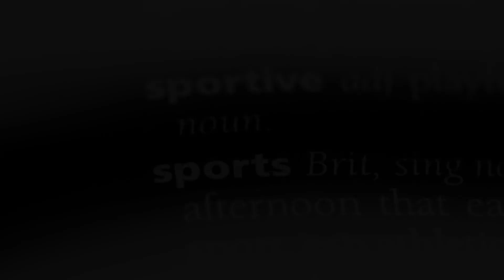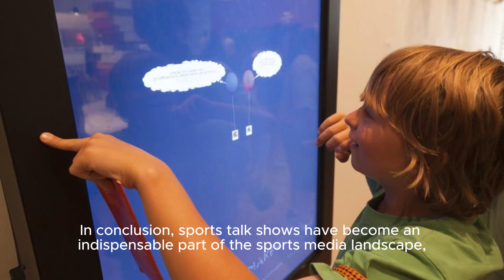Ufo Hunters: Alien Activity Witnessed By Hundreds *2 Hour Marathon* - History | Eep Into T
Title: Unveiling The Unexplained: Astonishing Ufo Sightings Through History Description: Join Us On An Extraordinary Journey As We Explore Some Of The Most Mind-boggling Ufo Encounters Throughout History. In This Two-hour Documentary Presented By The Renowned Team Of Ufo Hunters, Prepare To Be Astounded By The Incredible Testimonies Of Hundreds Of Witnesses Who Have Experienced Extraterrestrial Encounters Firsthand. From Otherworldly Sightings In Ancient Civilizations To Modern-day Encounters Captured On Camera, This Captivating Marathon Of Ufo Sightings Will Leave You In Awe. Explore The Mysterious Phenomenon That Has Puzzled Scientists, Skeptics, And Believers Alike, Uncovering Evidence That Challenges Our Understanding Of The Universe. Witness The Chilling Recreations Of Close Encounters And Examine The Compelling Evidence Collected By Experts In The Field. Get Ready To Have Your Beliefs Challenged, Your Curiosity Piqued, And Your Mind Opened To The Possibility That We Are Not Alone In The Cosmos. Don't Miss Out On This Exhilarating Journey Into The Unknown. ufos aliens extraterrestrialencounters ufohunters ufosightings unexplainedphenomena historicalsightings Tags (separated By Commas): Ufos, Aliens, Extraterrestrial Encounters, Ufo Hunters, Ufo Sightings, Unexplained Phenomena, Historical Sightings Ufo Hunters: Alien Activity Witnessed By Hundreds *2 Hour Marathon* - History | Eep Into The Enigmatic World Of Extraterrestrial Encounters